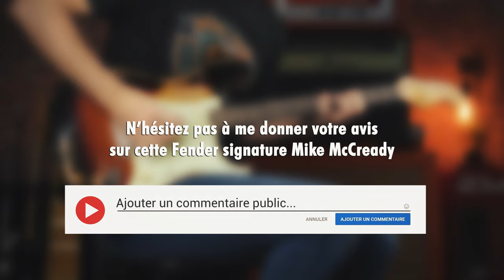FENDER STRATOCASTER MIKE MCCREADY | Une réussite totale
Je teste la nouvelle guitare Fender Stratocaster signature Mike McCready du groupe Pearl Jam et elle est incroyable.

🕹️ CHAPITRES
0:00   ➡️ Introduction
1:00   ➡️ Démo
10:10 ➡️ Outro

🎸 INFOS (matos / amplis / effets...)

Pour cette démo de la guitare Fender Signature Mike McCready, j’ai choisi d’utiliser principalement les sons et réglages que j’utilise avec mon groupe Eighteen Close. Ce sont des choix persos (je comprends que ça puisse ne pas plaire à tout le monde ✌️).

Je n’ai pas pour but de faire une démo officielle de cette guitare mais simplement de montrer comme elle sonne dans un esprit plutôt rock, sans artifices et sans une production over the top.

Dans cette démo, j’utilise une simulation d’ampli Marshall de type Plexi avec le réglage suivant :
BASS : 4
MEDIUM : 6
TREBLE : 1

Concernant les pédales d’effet, voici la liste détaillée et les réglages utilisés :
➡️ Dunlop JHF1 Jimi Hendrix Fuzz Face :
La pédale est tout le temps enclenchée, le volume et le fuzz sont chacun à environ 8/10. Le volume est géré directement avec le bouton volume de la guitare.

➡️ Tc Electronic Tailspin Vibrato :
Il s’agit du vibrato que j’enclenche par moment pour gonfler le son clean durant la démo.

➡️ Dunlop Wah Cry Baby :
La pédale de Wah qu’on ne présente plus…
Enfin, une légère Reverb (CLA Epic Stereo) a été appliquée sur le mix.

Merci d’avoir pris le temps de lire la description et d’avoir regardé cette vidéo.

N’hésitez pas à laisser un commentaire pour me dire ce que vous en avez pensé.
Musicalement

Merci @ThomannMusic d'être toujours au top !